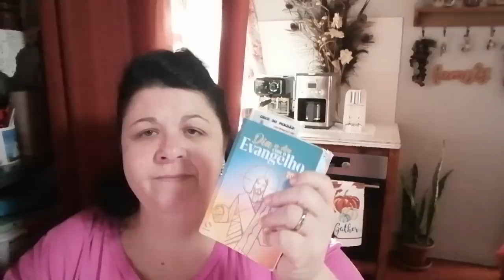NIMGUÉM ESTÁ DISPOSTO A AJUDAR : REALIDADE : FEIJÃO NOVO NA PANELA COMO FAÇO .